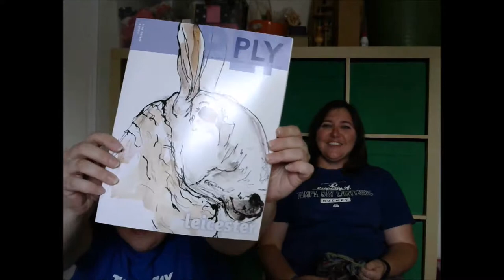Episode 2 - I could be wrong, but...